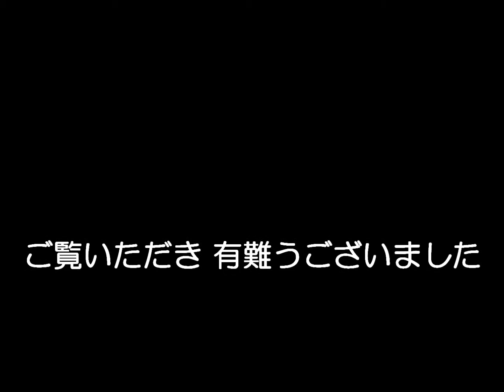ggゆめ日記151115：錦繍の里3－京都府男山丘陵－